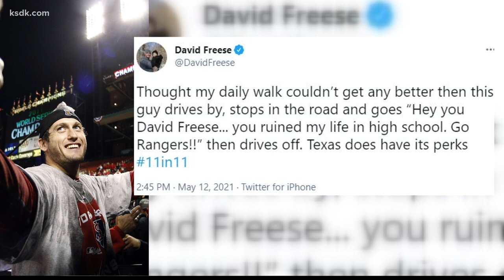David Freese gets heckled by bitter Rangers fan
"Hey you David Freese! You ruined my life in high school. Go Rangers!"